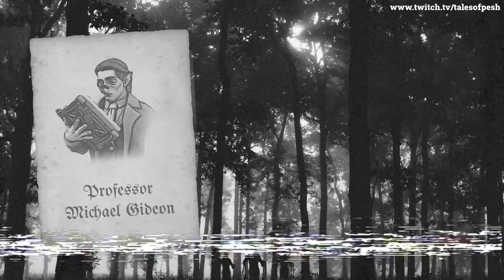Strange Aeons Ep.18: The Captain's Tricorne - Tales of Pesh - Pathfinder 1st Edition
Tales of Pesh presents: Strange Aeons, a Pathfinder Adventure Path by Paizo, and as of episode 15, actually run in Pathfinder 1st edition (previously D&D 5e).

Be sure to like the video, and subscribe to help us grow the channel, and turn notifications on to stay up to date with our latest episodes as they are uploaded.

We live-stream our sessions on Tuesday and Friday nights (Australian time)

In-game music by Syrinscape and Tabletopaudio.
Tales of Pesh uses trademarks and/or copyrights owned by Paizo Inc., used under Paizo's Community Use Policy We are expressly prohibited from charging you to use or access this content. Tales of Pesh is not published, endorsed, or specifically approved by Paizo. For more information about Paizo Inc. and Paizo products, visit paizo.com.

"Tales of Pesh" is a trademark.